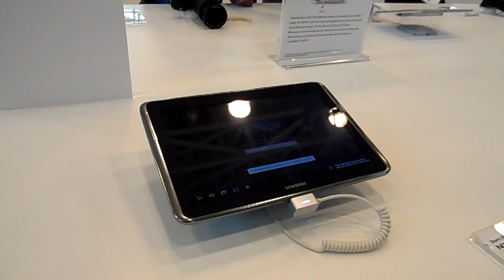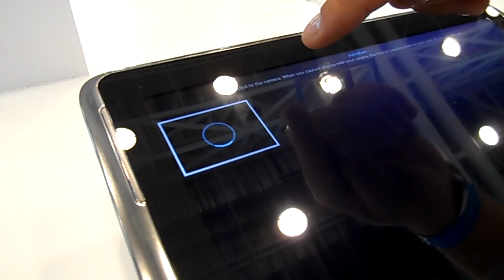RedUSERS.com - Hands On: Samsung NX 300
Primeras impresiones de la Samsung NX 300, la cámara de alta gama de la firma surcoreana.